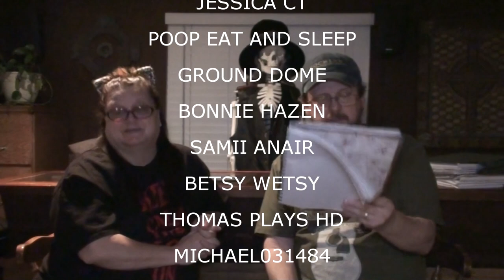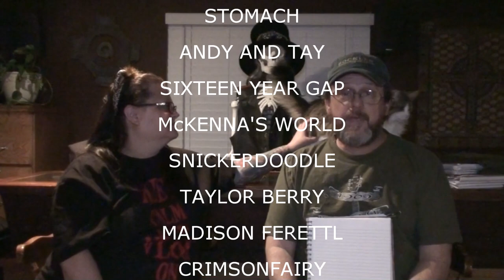HARD TIME ADJUSTING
Val having trouble adjusting to her diabetes.

Our Instagrams:
the_neighbors